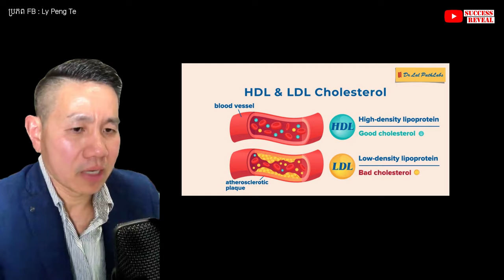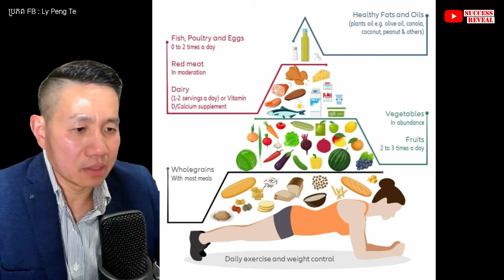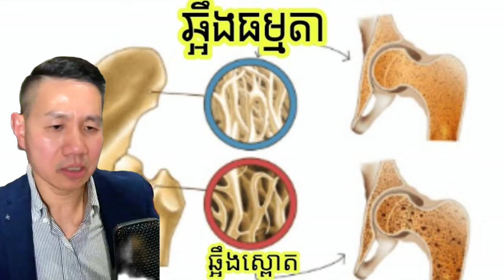ជាតិទឹក៖ ហេតុអ្វីត្រូវញាំទឹកអោយបានគ្រប់គ្រាន់?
បេសកកម្មរបស់យើងខ្ញុំគឺចែករំលែកចំណេះដឹងសុខភាពដល់ប្រជាជនកម្ពុជា
.: ហេតុអ្វីបានជាយើងបង្កើតឆាណលនេះឡើង :.
១. ដើម្បីជាឯកសារចំនេះដឹងសុខភាព
២. អាចអោយប្រជាជនកម្ពុជាទទួលបានចំណេះដឹងគ្រប់ពេលវេលា គ្រប់ទីន្លែង
២. ជាបណ្ណាល័យសុខភាពសម្រាប់ប្រជាជនកម្ពុជា

យើងខ្ញុំសង្ឃឹមថាវីដេអូក្នុងឆាណលនឹងបានជាប្រយោជន៍ដល់ប្រជាជនកម្ពុជា។